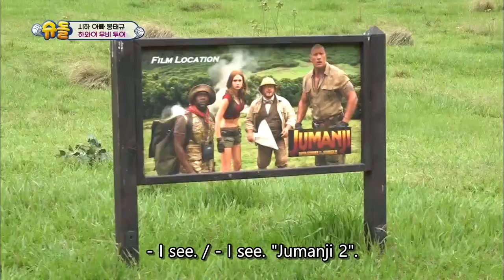"The Return of Jurassic Park", coming soon!! [The Return of Superman/2018.10.28]